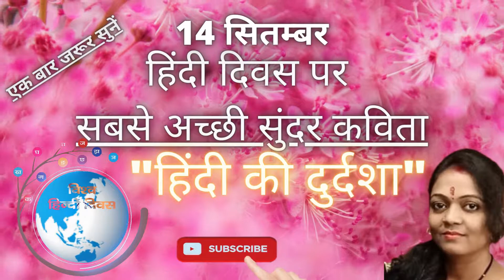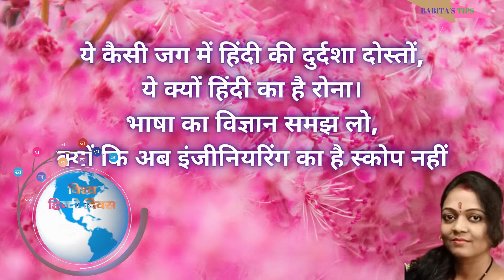हिंदी दिवस पर कविता | Hindi Diwas Poem | Hindi Diwas Kavita। Hindi day poem | Hindi diwas par kavita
About this Video :- Today, we are sharing  a very beautiful, heart touching, prize winning POEM ON HINDI DIWAS.

हिन्दी दिवस
हिन्दी दिवस पर कविता
बाल कविता
बच्चों की कविता
हिन्दी दिवस का महत्व
हिन्दी भाषा
kids talent
stage performance
हिन्दी कविता
Hindi diwas
school function
hindi poem
class 1 poem
kvs केन्द्रीय विद्यालय
hindi diwas
bhashan
hindi speechthe yuva show
hindi diwas kavita
hindi day poem
hindi diwas kavita for school kids
poem for kids
speech on hindi diwas
hindi bhasha
rashtra bhasha
few lines on hindi diwas
14 september
jai hind
jai hindi
rashtra bhasha din kavita
matra bhasha diwas
hindi diwas par kavita
हिन्दी इस देश का गौरव है
hindi diwas 2021
hindi divas new kavita
Hindi diwas for kids
hindi diwas bhashan
hindi diwas special
hindi divas speech
hindi diwas in india
Hindi day
hindi diwas new
Hindi diwas
hindi diwas
Jay hind
hindi hai hum watan hai Hindustan hamara
hindi diwas poem for class 1
hindi diwas par hasya kavita
short poem on hindi
poem on hindi bhasha sabse nyari
hindi hamari shaan hai poem
hindi diwas par geet
hindi diwas speech in hindi for students best poem for speech in hindi
हिन्दी दिवस पर कुछ कविताएँ
हिंदी दिवस पर कविता
vishv hindi divas
hindi poem नई
poem 2020 new
hindi rhymes
baby poem
poem hindi 2021
हिन्दी 2021
baby poem
poem latest 2021
poem latest
latest poem 2021
hindi rhymes 2021
baal kavita
baal kavita 2021
baal हिन्दी दिवस songs
hindi meri bhasa
hindi meri bhasa 2021
nursery rhymes हिन्दी कविता
kids songs
kids videos for हिन्दी दिवस
kids videos
कविता का videos for kids
Baal कविताऐ
बच्चों की कविता
बच्चों की कविताऐं
हिन्दी दिवस के अवसर पर कुछ पंक्तियाँ
हिन्दी हमारी संस्कृति है
हिन्दी हमारी पहचान है
हिन्दी हर दिल की  धड़कन है
हिन्दी दिवस  पर एक सन्देश
हिन्दी दिवस पर एक  नई  टिप्पणी
हिन्दी दिवस पर एक  नई  कविता
Hindi Diwas celebration at home
Hindi Diwas Song
Hindi Diwas 2021
Hindi Diwas देशभक्ति
song hindi diwas special
patriotic song
Hindi Diwas Song
Hindi Diwas Slogan
Hindi Diwas Drawing
desh bhakti  कविता
desh bhakti कि कविताऐं
desh bhakti geet
hindi diwas poem
हिंदी दिवस
poem on hindi diwas
hindi diwas geet
poem on 14 September